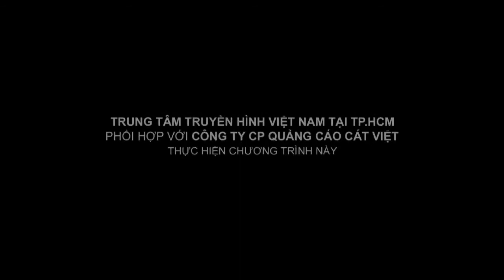Thanh Phong - Hoài Tân - Quốc Thái | Độc đáo cây thông mùa đông | Bí quyết phong cách